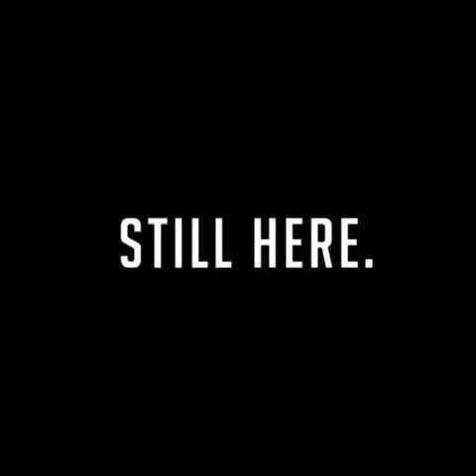Tom Brady and Gronk recreated "Bad Boys For Life" after Bucs win NFC Championship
TRENDING HUNT-

Tom Brady Jersey
Gronk T-Shirts
Tampabay Buccaneers hoodies
"Conquer Yout Inner Bitch" T-Shirt

tags---